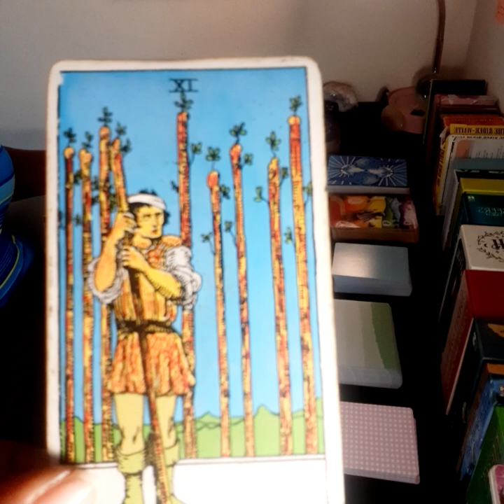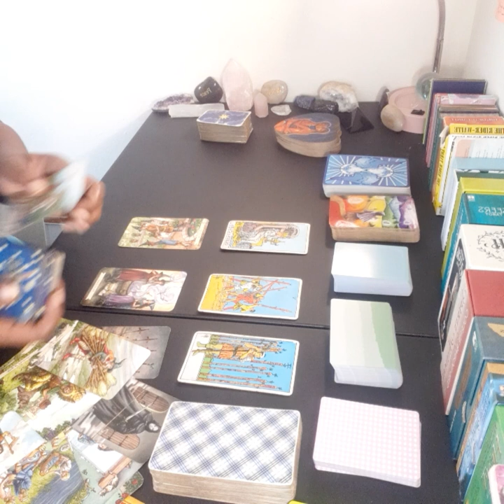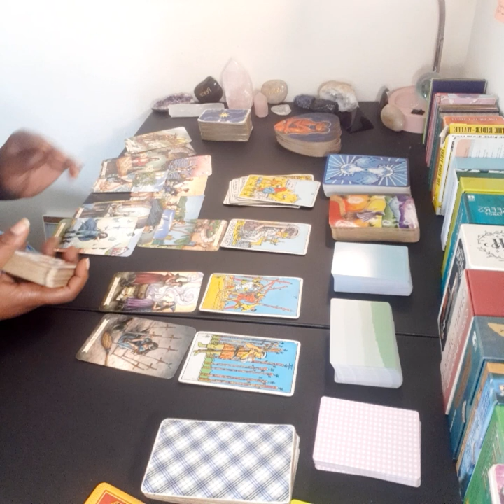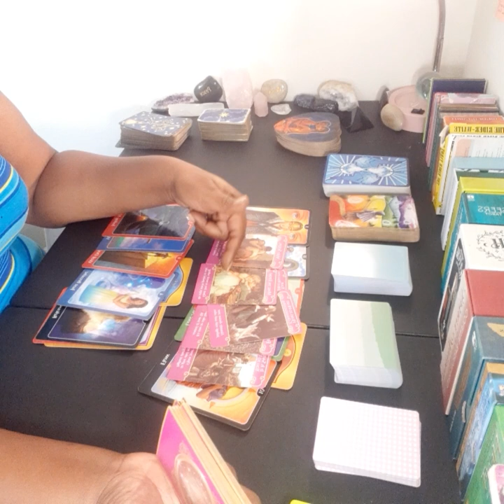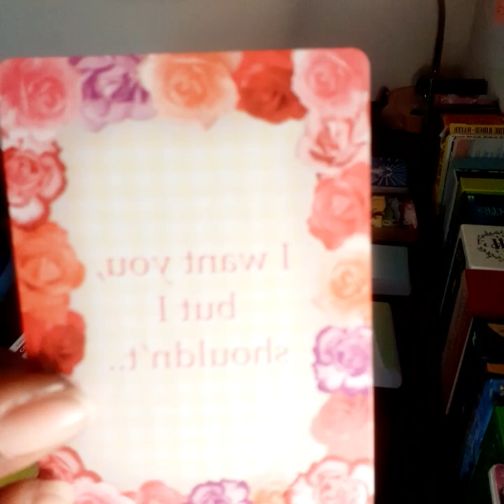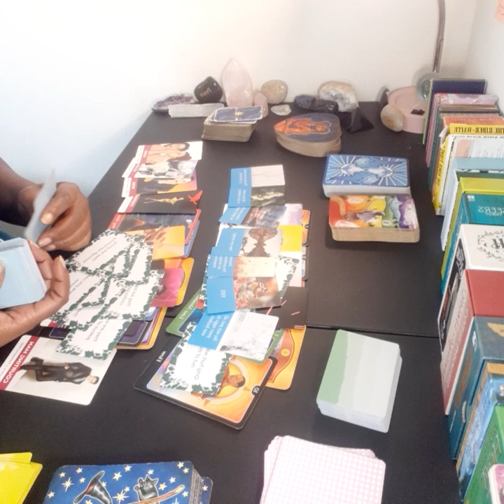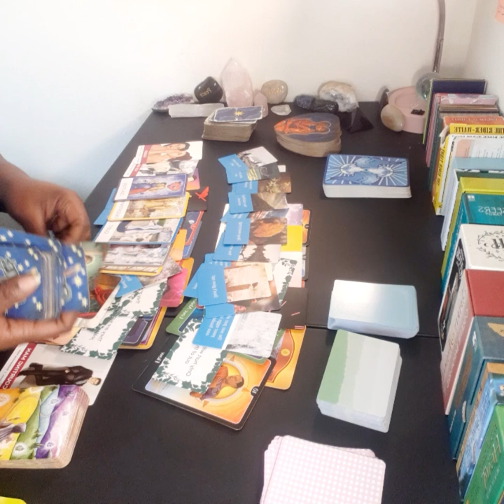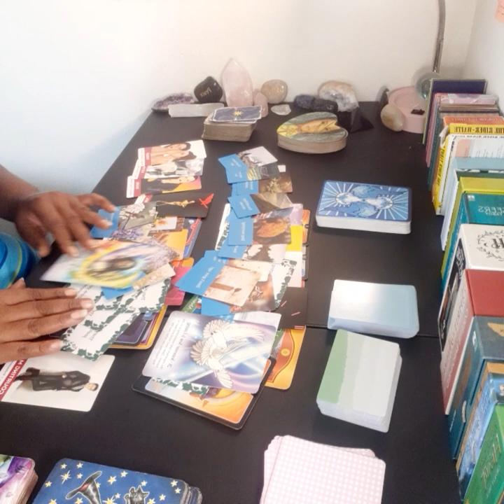AQUARIUS - Taking this break from dating will be helpful when it's TIME for you to move forward.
🔮Please check Instagram Story Highlights or Facebook Features for Prices.

🔮I'm also available on Premium.Chat for advisory sessions or 1 or 2 question tarot readings.

🧿I'm on Instagram as TiffTALKS22

🧿I'm on Facebook as Tiff TALKS

🧿I'm on Twitter as TiffTALKS22

🔮Guys, I created an Amazon WishList. So if you'd like to support your girl, it is VERY much appreciated. 😘 Here's the link: